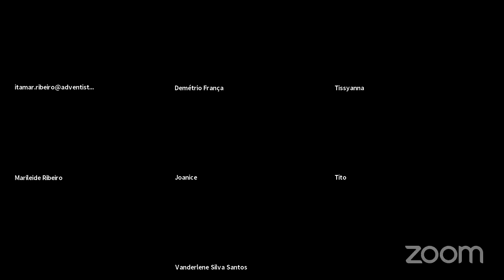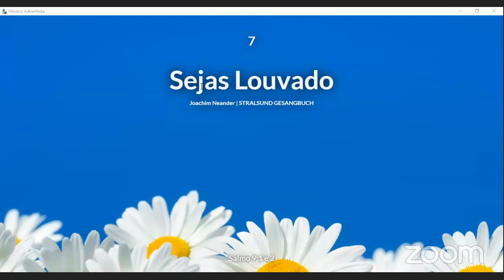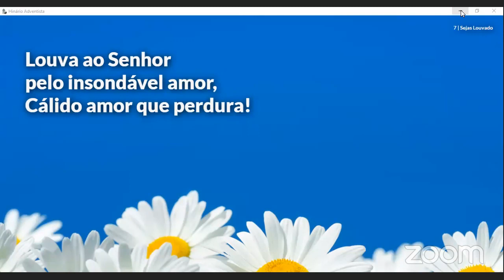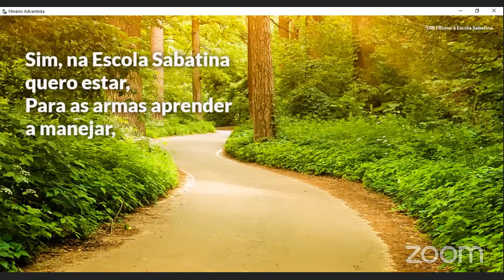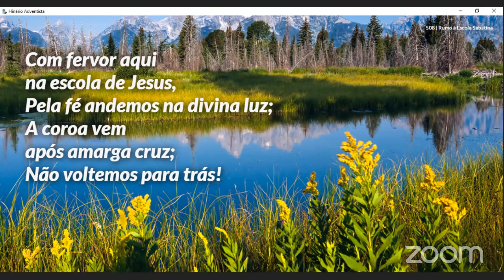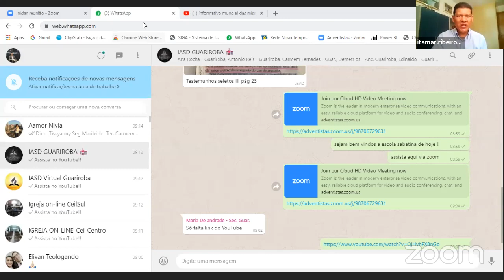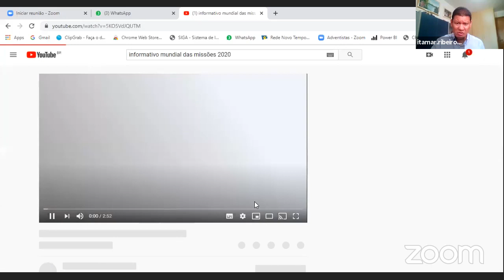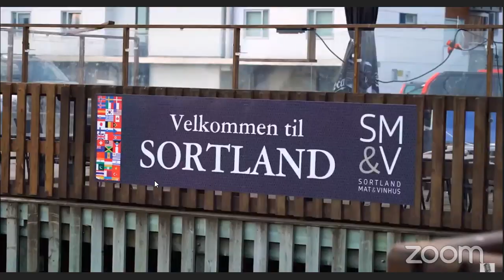Essola Sabatina 06/06/2020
Culto de Quarta